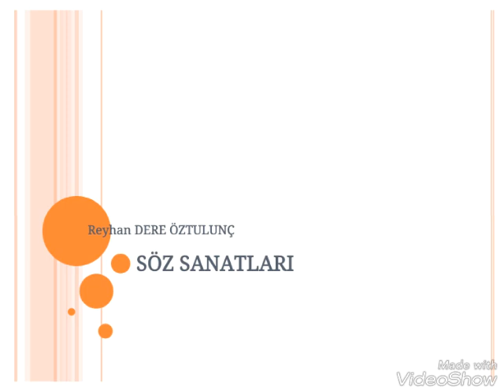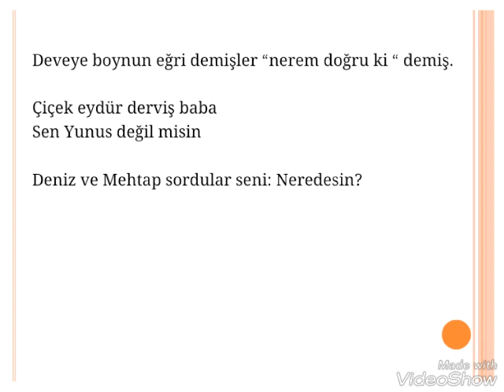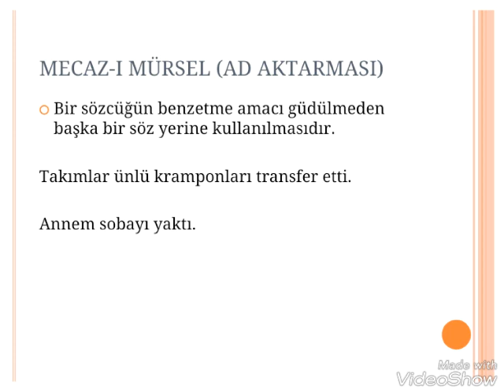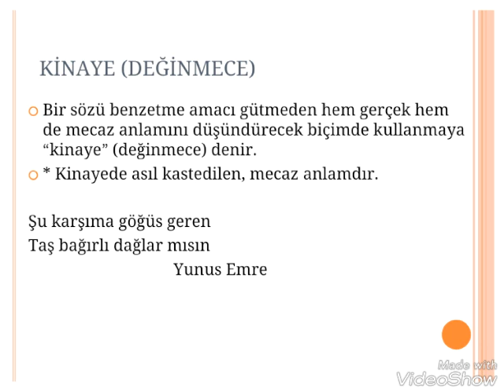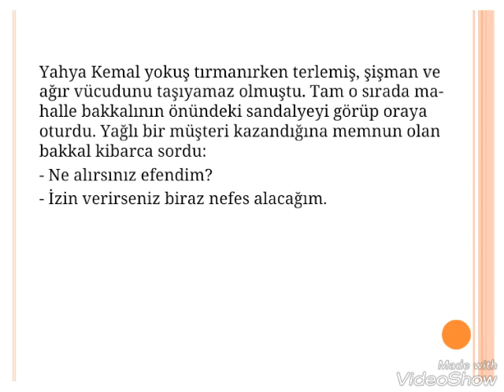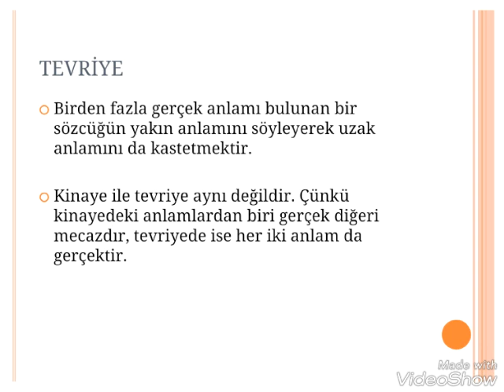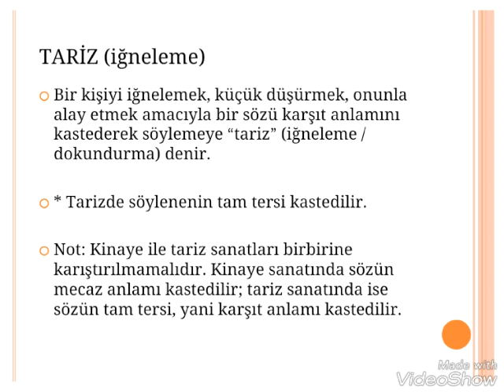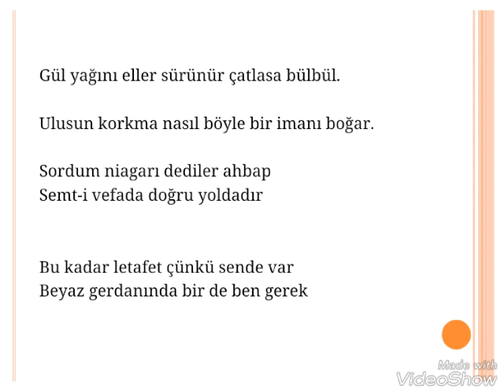Söz Sanatları 2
İntak, mecaz,mecaz-ı mürsel, kinaye, tevriye, tariz...